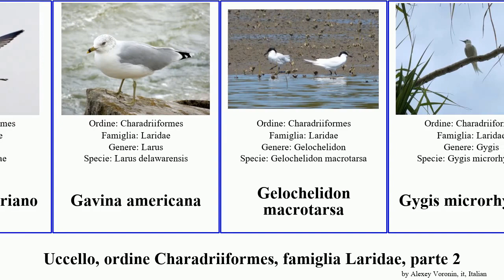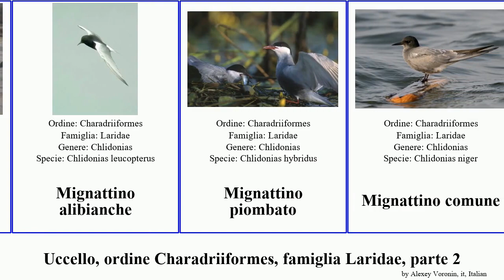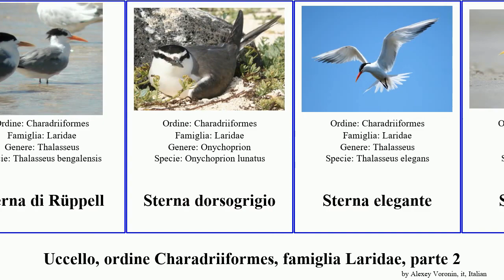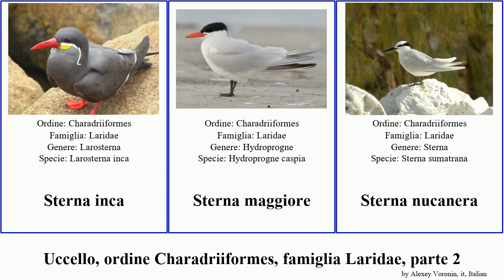Uccello, ordine Charadriiformes, famiglia Laridae, parte 2 sterna gabbiano larus reale del bird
uccello ordine Charadriiformes, famiglia Laridae, parte 2.
bird of Order Charadriiformes Family Laridae, Part 2, language: it.

Gabbiano reale americano
Gabbiano reale d'Armenia
Gabbiano reale nordico
Gabbiano reale pontico
Gabbiano relitto
Gabbiano roseo
Gabbiano siberiano
Gavina americana
Gelochelidon macrotarsa
Gygis microrhyncha
Larinae
Larus brachyrhynchus
Larus novaehollandiae scopulinus
Larus atricilla
Larus canus kamtschatschensis
Larus glaucoides kumlieni
Larus heuglini
Mignattino alibianche
Mignattino piombato
Mignattino comune
Mugnaiaccio
Mugnaiaccio australe
rissa
Sterna frontebianca
Sterna guancebiache
Sterna aleutina
Sterna antartica
Sterna beccogiallo
Sterna beccogrosso
Sterna bianca
Sterna caponiveo
Sterna caspia
Sterna codalunga
Sterna comune
Sterna dalle redini
Sterna del Perù
Sterna della Cina
Sterna delle Kerguelen
Sterna di Bergius
Sterna di Dougall
Sterna di fiume
Sterna di Rüppell
Sterna dorsogrigio
Sterna elegante
Sterna fatata
Sterna fuscata
Sterna inca
Sterna maggiore
Sterna nucanera
Sterna pancianera
Sternula nereis davisae